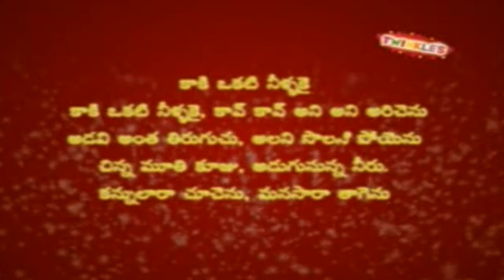Telugu Nursery Rhyme | Kaki Okati Neella kai | Animated Telugu Cartoon Rhymes | Bachpan Tube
Watch and Enjoy Kaki Okati Neella kai  Animated Telugu Nursery Cartoon Rhymes For Kids in hd only on Bachpan Tube Channel.  kids would enjoy singing and learning along with the popular nursery rhymes.

Lyrics:
Kaki Okati Neella Kai
Kaw Kaw mani arichenu
Adivi Antha tiruguthu Arachi solasi poyenu
Chinna Mooti Kooja adugununna Neellanu
gulaka rallu techenu okati okati vesenu neelu paiki raagane
kannulara choosenu manasara taagenu

Bachpan Tube is an official channel for all kids animated videos,nursery rhymes,children's funny videos,bedtime stories,children's songs. Preschoolers, parents and teachers love Bachpantube's colorful characters that lead children through classic nursery rhymes,birthday rhymes, virtuous lessons in english and telugu as well.Subscribe to Bachpan Tube, the #1 destination for kids and their parents who want to enjoy wonderful animated videos. Enjoy our collection of nursery rhymes, fairy tales, moral stories, educational & kids knowledge videos and 2D Animation Nursery Rhymes and Stories clips. Come dance, clap and sing-along.